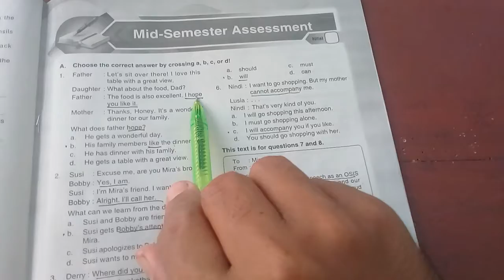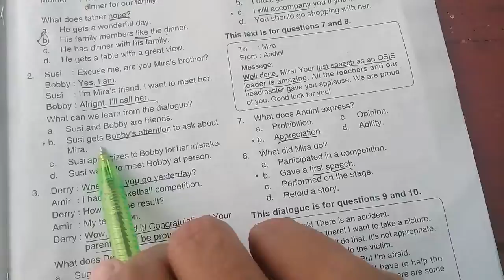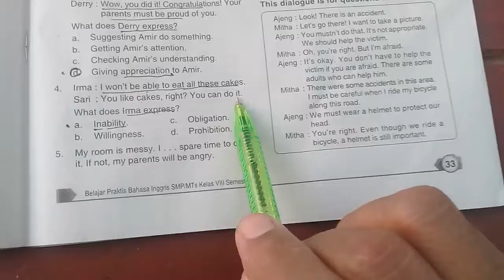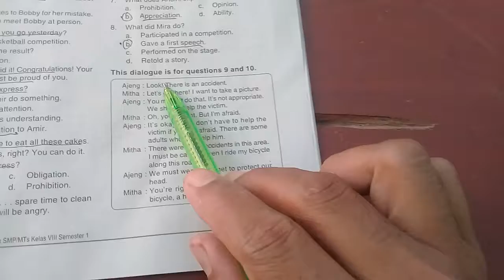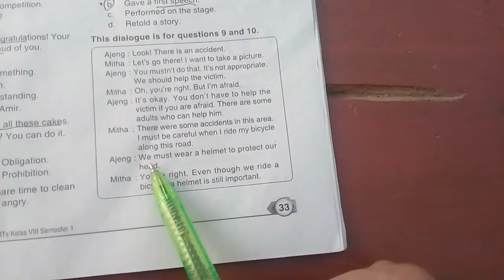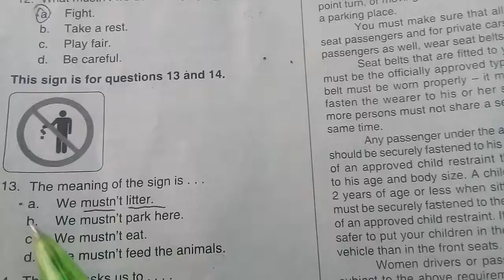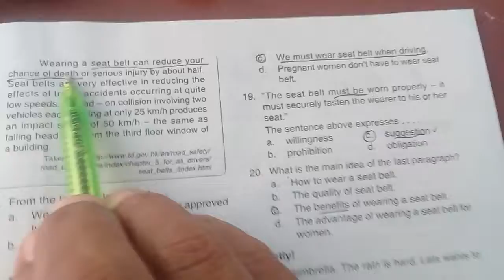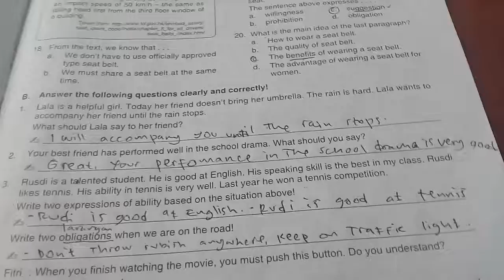pembahasan PTS kelas 8 di buku pendamping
pembahasan bahasa inggris PTS kelas 7 di buku pendamping agar lebih mudah dalam mempelajarinya.semoga bermanfaat